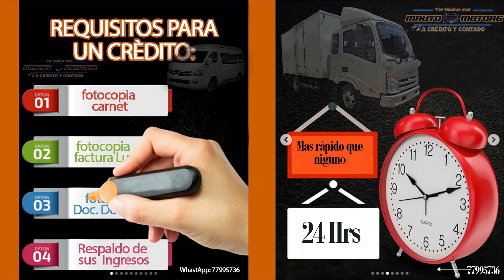JETOUR X70 2022 "Turbo"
𝗧𝗲 𝗽𝗿𝗲𝘀𝗲𝗻𝘁𝗮𝗺𝗼𝘀 𝗝𝗘𝗧𝗢𝗨𝗥 𝗫70, 𝘂𝗻𝗮 𝘃𝗮𝗴𝗼𝗻𝗲𝘁𝗮 𝗰𝗼𝗻 𝗺𝗮𝘆𝗼𝗿 𝗰𝗮𝗽𝗮𝗰𝗶𝗱𝗮𝗱 𝗱𝗲 𝘁𝗿𝗲𝘀 𝗳𝗶𝗹𝗮𝘀 𝘆 𝘂𝗻 𝗺𝗼𝗱𝗲𝗹𝗼 2022. 𝗖𝗼𝗻ó𝗰𝗲𝗹𝗼 𝗲𝗻 𝗻𝘂𝗲𝘀𝘁𝗿𝗮𝘀 𝘃𝗶𝘁𝗿𝗶𝗻𝗮𝘀 𝗼 𝗰𝗼𝗺𝘂𝗻í𝗰𝗮𝘁𝗲 𝗮 𝗹𝗮 𝗹í𝗻𝗲𝗮 ú𝗻𝗶𝗰𝗮 𝗱𝗲 𝗪𝗵𝗮𝘁𝘀𝗮𝗽𝗽 📲 77995736 ¡𝗘𝗻 𝗠𝗔𝗨𝗧𝗢 𝗠𝗢𝗧𝗢𝗥𝗦 𝗲𝘀 𝗹𝗮 𝗼𝗽𝗰𝗶ó𝗻!
¡¡𝗥𝗘𝗦𝗘𝗥𝗩𝗔𝗟𝗢 𝗛𝗢𝗬 𝗠𝗜𝗦𝗠𝗢❗❗
📌 𝗦𝗼𝗹𝗶𝗰𝗶𝘁𝗮 𝘀𝘂𝘀 𝗱𝗲𝘁𝗮𝗹𝗹𝗲𝘀 𝗰𝗼𝗻 𝗻𝘂𝗲𝘀𝘁𝗿𝗼 𝗮𝘀𝗲𝘀𝗼𝗿 👈 🚌 0 KM!!! 🚕
 🤩 A PRECIOS ECONÒMICOS Y ACCESIBLES ⏮
📲Asesoramiento Personal 77995736 ‍💻 modelo 2022